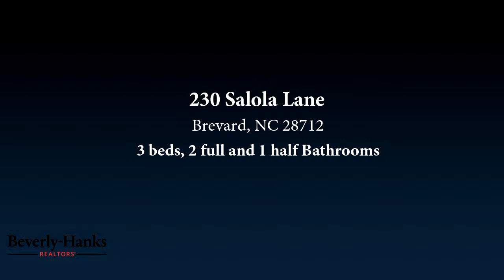Residential for sale - 230 Salola Lane, Brevard, NC 28712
Exceptional log home in pristine condition. Great year round, vacation home or Airbnb rental. Move in ready.  Furniture & furnishings included in listing price (with exceptions noted in attachment).  Granite counters in kitchen & bathrooms.  Hardwood floors through out main & upper level. Wood burning fireplace in living room. Vented propane fireplace on lower level. Large 2 car garage with storage cabinets. Large gun safe included.  Upper and lower level decks w/deck furniture included.  Beautiful native laurel and landscaping.  Stone walkway to creek around back of lot.

Bedrooms: 3
Bathrooms: 2 full and 1 half
Square Feet: 2500
Price: $425,000